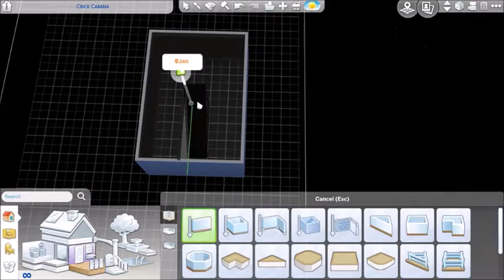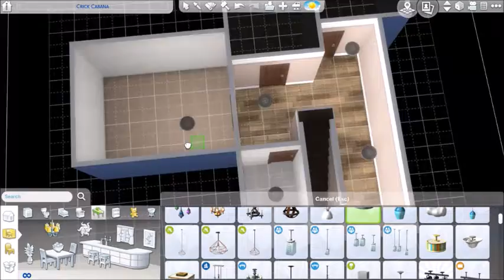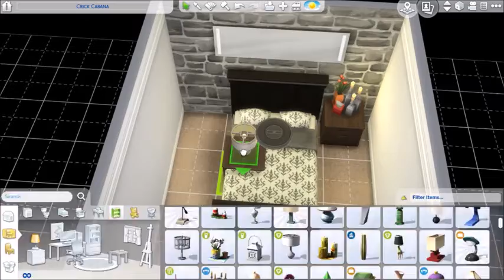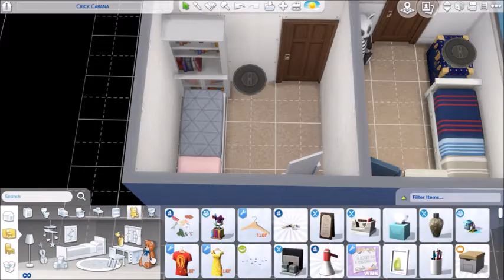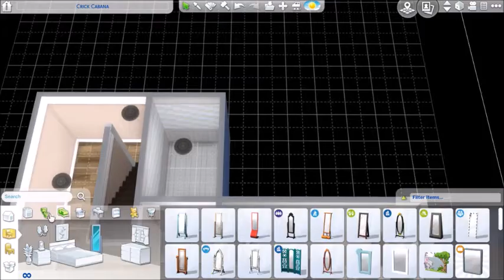Small Family Home\\The Sims 4: Speed Build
I built this because i wanted Too...
Origin ID\\Boku-Sims
Twitter\\Boku-Sims